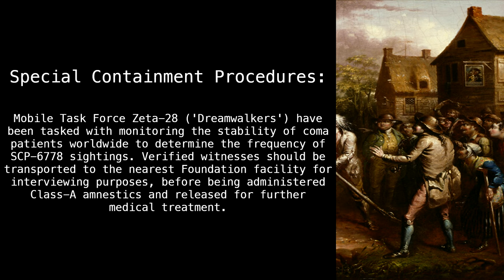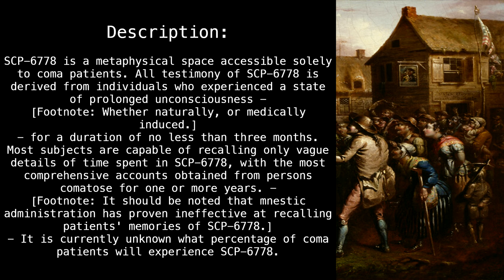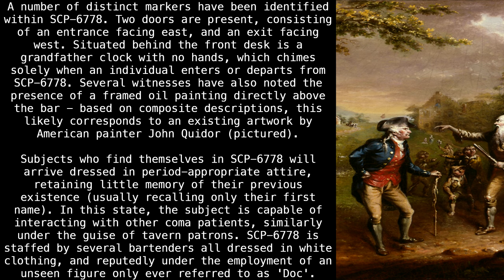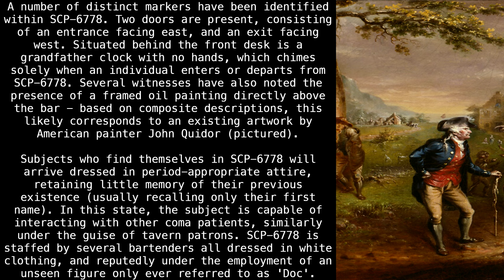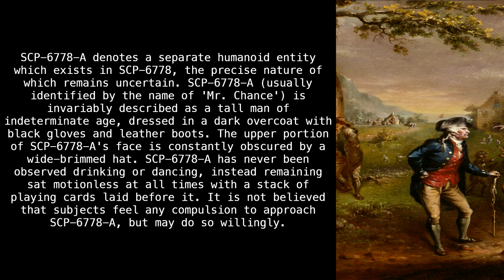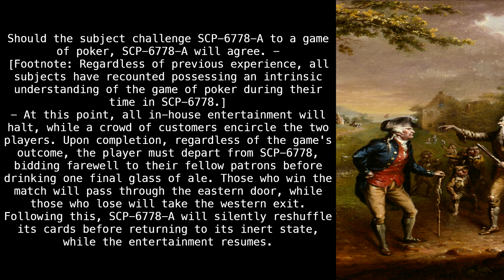SCP-6778 "When the Sleeper Wakes" [SCP Wikidot]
Grab a brush.

Article by "Dr Leonerd".

Sections:
00:00 - Classification
00:12 - Special Containment Procedures
00:39 - Description